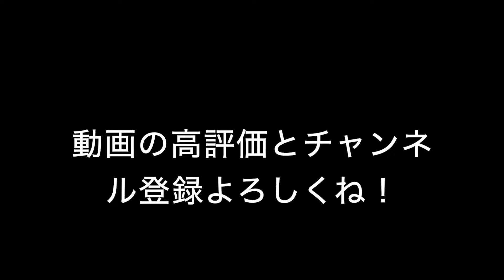新発田城に行ってきたよ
日本100名城の新発田城に行ってきました
復元されてるので見応えありです